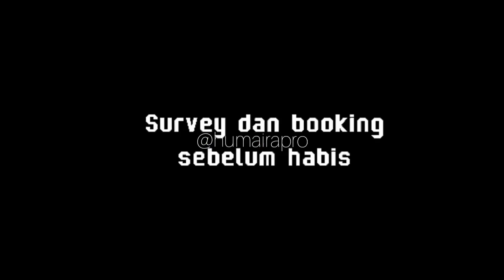🔴 TERLARIS!! Tanah Kavling Murah Dekat Kampus IPB Suasana Kota Asri Sejuk 40JT-an | 0857-4187-9973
AGROHILLS. KAVLING BUAH TERMURAH CUMA 1JUTAAN IDAMAN MILENIAL DAN SEMUA KALANGAN KUALITAS TERBAIK BOGOR BARAT 😍

* Spesifikasi kavling Agrohills
- Luas kavlingan 100 meter² ( 12,5 x 8)
- Harga per Kavling cuma 43 juta
- View alam pegunungan
- Suasana sejuk & dingin
- Pinggir Jalan Raya
- Dekat Jalan Provinsi
- Bisa dicicil 24x
- dll

* Lokasi Strategis kavling Agrohills :
- 100 meter dari Jalan raya Angkutan HB - Lw
- 450 meter dari Kantor Balai Desa Lewisadeng
- Hanya  5 menit dari Jalan Raya Provinsi
- Hanya 8 menit ke Terminal Lewiliang
- Hanya 9 menit ke RSUD Lewiliang
- Hanya 9 menit ke Terminal Lewiliang
- 1 menit ke SMAN 1 Lewisadeng
- 1 menit ke Ponpes Nurul Hidayah
- 2 menit ke SD Negri Lewisadeng
- 2 menit SMP Lewisadeng
- dll

* Keunggulan kavling Agrohills :
- Jalan Row 8 meter
- Area Wisata
- Mushola
- Jalan Cor
- dll

* Include :
1. Biaya AJB dan pajak
2. Bonus 1 pohon buah unggulan
3. Bonus perawatan sampai 1 tahun pertama

Kavling buah unggulan Agrohills. Solusi investasi Anda di dekat pusat kota Bogor.